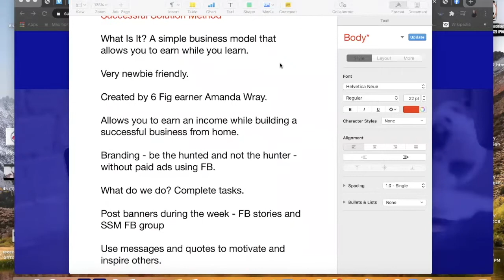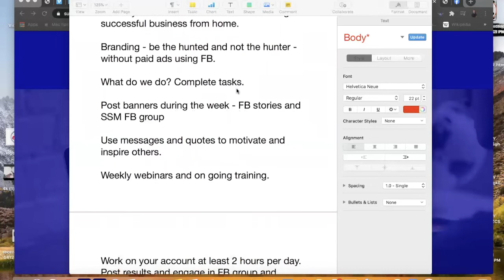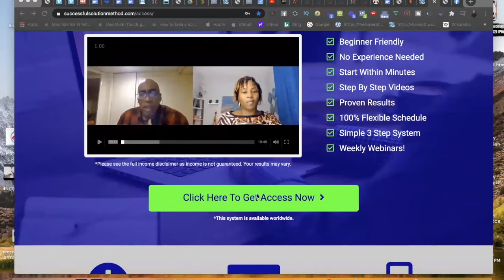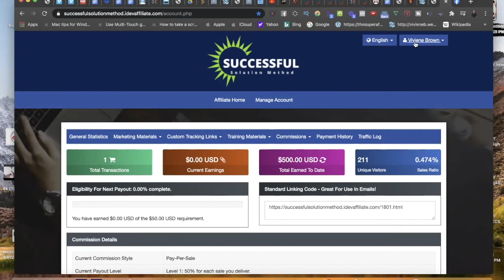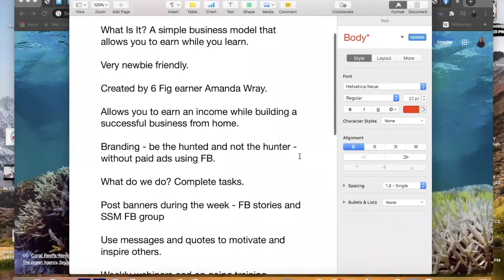How To Have A $500 Day Using Facebook | BEST WAY TO MAKE MONEY ONLINE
In this video you will learn how you can earn up to $500 in one day just by doing simple tasks on Facebook.

REGISTER FOR OUR FREE ONLINE EVENT EVERY WEDNESDAY @ 7PM EST.

So if you're new to the internet trying to make money from home, or you've been online for a minute and not seeing results, this video is for you.

Or maybe you're an experienced marketer looking for another stream of income.

FREE Report Reveals: The 7 Deadly Sins Keeping You Stuck, In Confusion And Overwhelm, Silently KILLING Your Dreams Of Building A Profitable Online Business!

Viviene Brown

or none at all.
I'm an online marketer, and this video and description may contain links to offers  that I'm an affiliate of, and could be compensated if you decide to click any of the links. Thank you for your support.